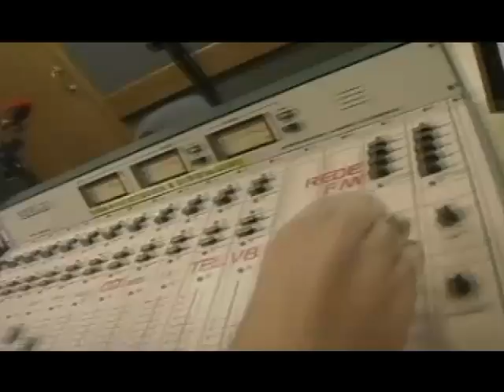Tv Transamérica - Transamérica Esportes: Briga Chrispim com ET e Cagãozinho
Confira a briga entre Chrispim com ET e Cagãozinho, no Transamérica Esportes, você confere muito mais acessando